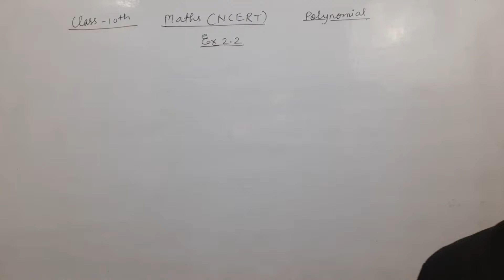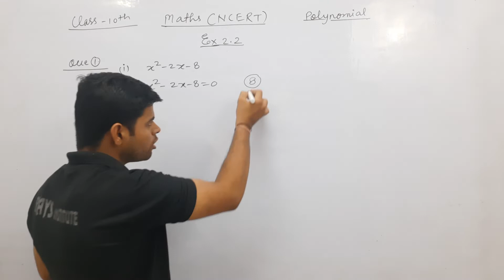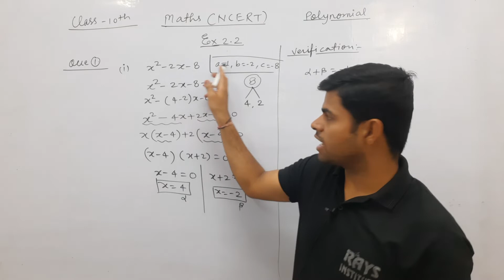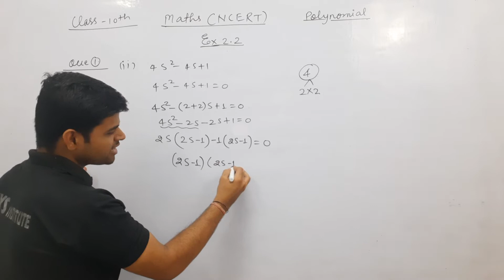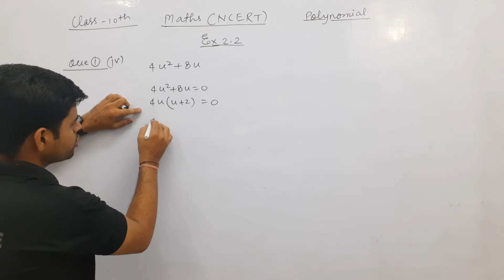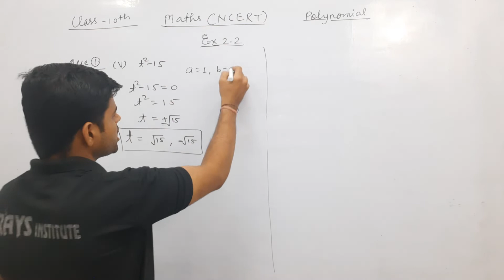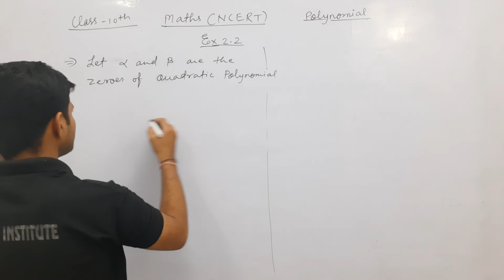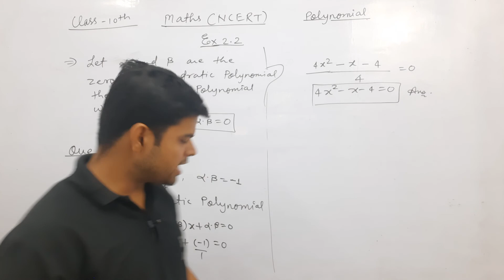Maths ll class 10th ll Polynomial ll Exercises-2.2 ll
 CLASS- 10th
 SUBJECT – maths
 TOPIC NAME : polynomial
 TOPICS COVERED IN THIS VIDEO BY Alok Singh